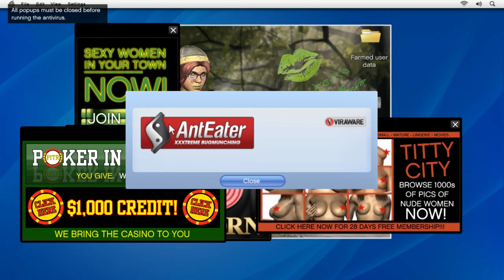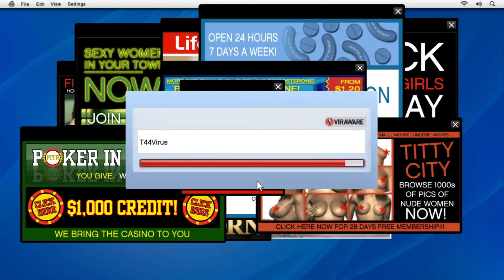GTA 5 - Friend Request Mission | Michael Bana Gen Z #7 | Hindi Commentary | Gaming with Numaan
Detailed Video Description:
"Welcome to another action-packed episode of GTA 5 with your favorite Desi gamer, Numaan! In this episode, we tackle the 'Friend Request' mission with hilarious Hindi commentary. Watch as Michael tries to navigate the world of Gen Z with a unique twist. If you enjoy Grand Theft Auto V gameplay in Hindi, then this video is for you!

MY SYSTEM :
System►CORE i3 (12th Generation)
RAM►8GB
OS►Windows 11 Home
Graphics Card►Internal graphic card
Recorder►Bandicam
Editor► CapCut

GTA 5 Hindi Commentary
GTA 5 Friend Request Mission
Hindi Gaming Channel
Gaming with Numaan
GTA 5 Desi Gamer
Grand Theft Auto V Hindi
Indian Gaming Channel
Michael Bana Gen Z